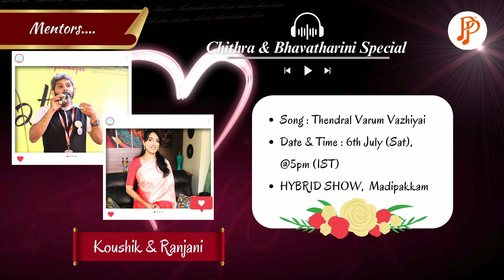July month teaching shows | Birthday special | KS Chithra; Bhavatharini | Paadarivom Padipparivom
🎶✨ Join us this July for our weekend teaching shows, showcasing some soulful melodies as we honor the birthday month of two honey-voiced playback singers, Smt KS Chithra and late Smt Bhavatharini! 🌟 Dive into a musical journey with their timeless hits, captivating voices , and unforgettable tunes. Don't miss out on this special tribute – let's fill our hearts with their enchanting voices all month long! 🎤❤